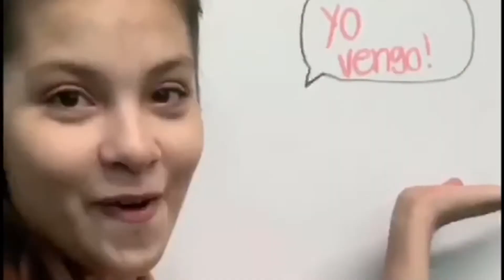Talleres de Danza - PrepaTec Eugenio Garza Lagüera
Alumnas y alumnos de los talleres de danza urbana, ritmos latinos, danza folclórica y jazz de Arte y Cultura de PrepaTec Eugenio Garza Lagüera bailan distintas coreografías para el cierre de talleres del semestre Agosto - Diciembre 2020. 👏🙌